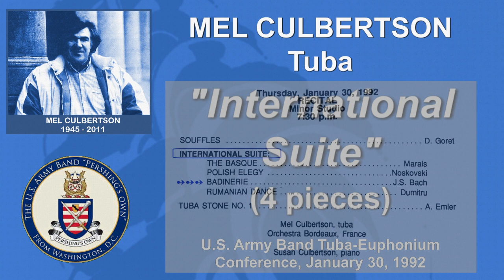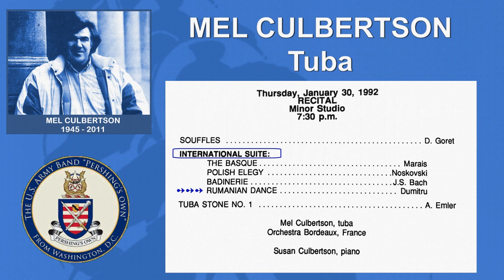Mel Culbertson, Tuba: "International Suite" (4 Movements/Pieces). From a 1992 Recital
The late, great Australian tubist Mel Culbertson did a recital for the annual Army Band Tuba-Euphonium Conference in 1992. I don't think these tracks have ever been published, but they are too good to be missed! Here is the first piece on his recital.